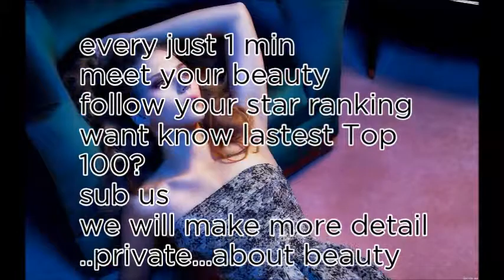World No1 Queen of 3th November 2017